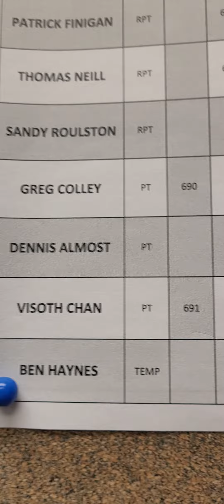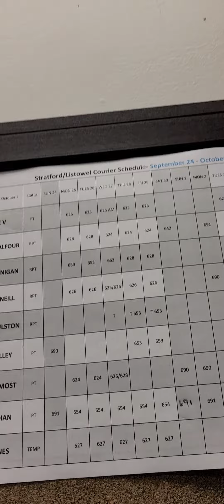Settled down properly properly now fathers day celebrations